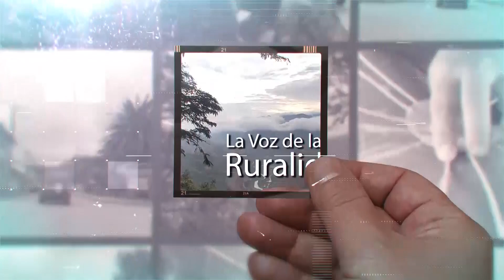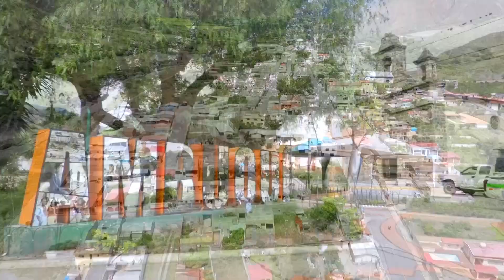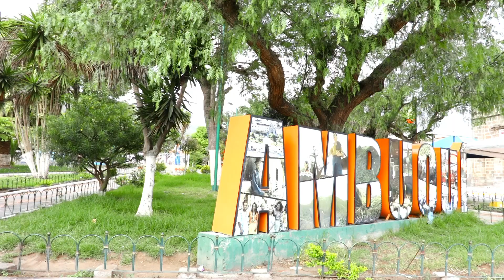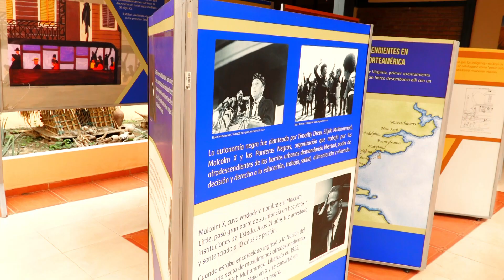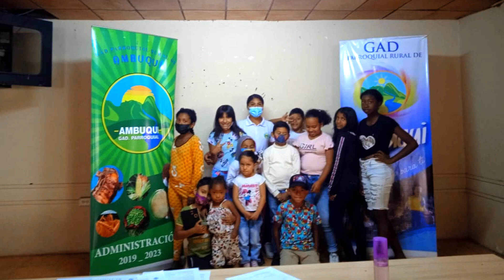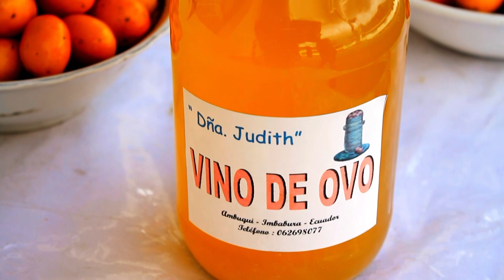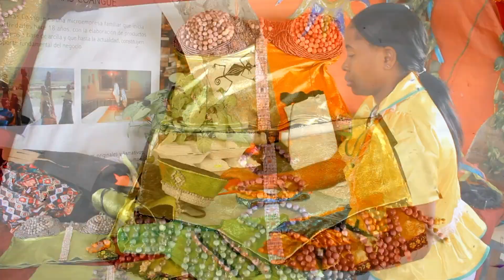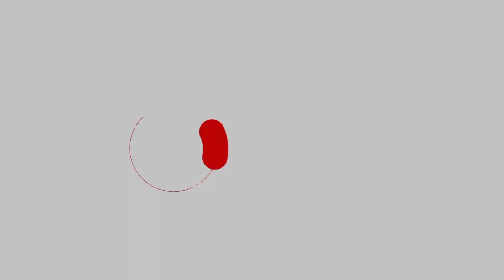21. Parroquia Ambuquí - Cantón Ibarra - La Voz de la Ruralidad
La parroquia Ambuquí nos muestra su cultura llena de mucha historia y tradición, conoceremos su identidad reflejada en sus artesanías, disfrutaremos de los manjares que se preparan con el ovo, la fruta que les repesenta. Y nos contagiaremos de su música al ritmo de la bomba.